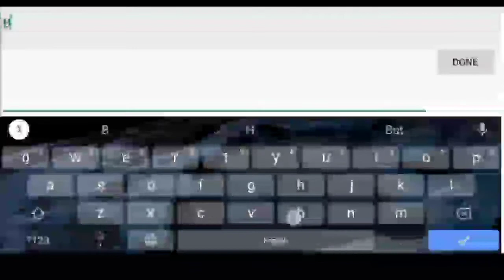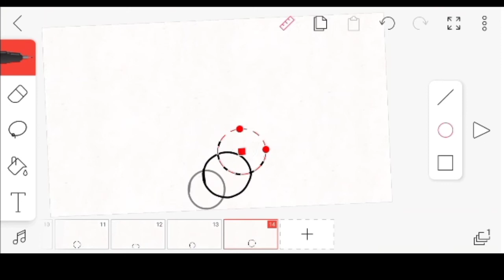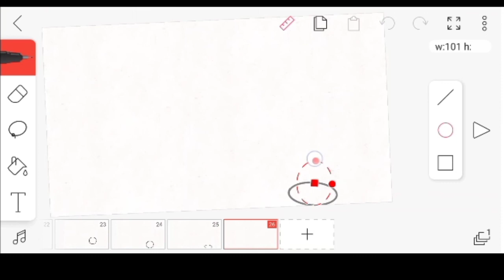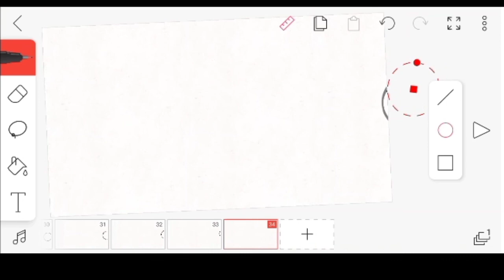How to make Animation In Flipaclip stopie pop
How to make Animation In Flipaclip
In this channel i make some stop motion and claymation Animation. It take me too much time to make this.
and to hit like button.
 Your queries-
 Stop Motion
 How to make stop motion
Stopie pop